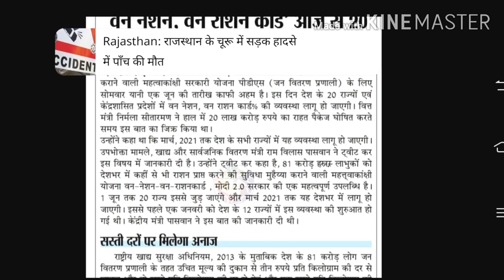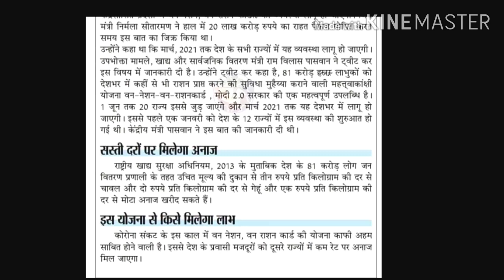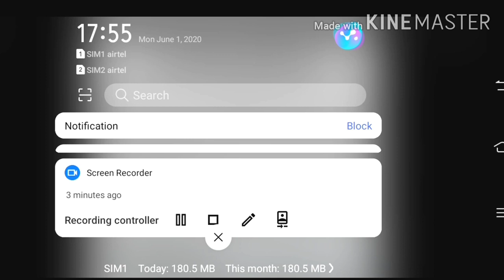वन नेशन वन राशन कार्ड योजना 2020/1जुन से पूरे भारत में लागू योजना।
Please Support

Copyright :- ©SS_NOTES_STUDY™